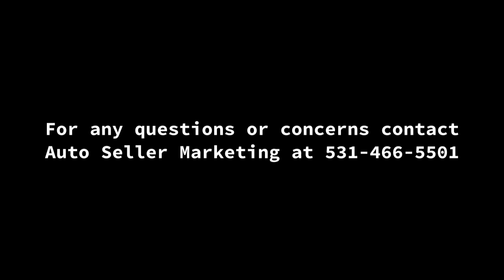1998 Proline WA201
1998 Proline WA201
Pensacola, FL, 32534
Price: $9,500

Features:

Engine Type: Inboard/Outboard
Electric Start
EngineSize 4.3 L V6/ 190HP
Hull Material: Fiberglss
Boat Type: Inboard/Outboard
Exterior: White
Interior: White

Description:

1998 Proline 20' Walk around with cuddy cabin. Brand new Volvo Penta 4.3l V6 motor installed in 2019 (less than 20 hrs on new motor). Freshwater circulation system with heat exchanger (engine is cooled by coolant rather than seawater). SIMRAD GO9 fish finder. Volvo Penta Duoprop. Teak stern deck. Radio w/ bluetooth, new speakers, EPIRB, multiple life jackets. Trailer has new tires. 50 gal fuel tank. Always stored under covered carport with canvas cover. Have a baby on the way and am needing to cut down on the number of hobbies.